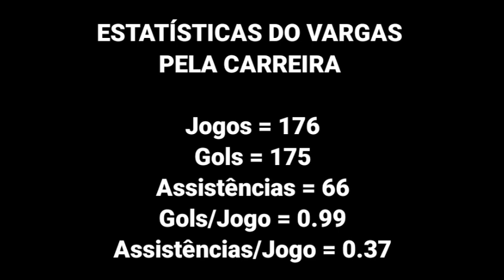FTS - Vida de Jogador #63 ( A Grande Decisão do Mundial de Clubes )